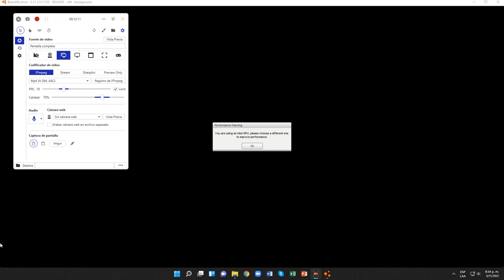BeamNG.drive (Pruebas contrarreloj) (Chevrolet Silverado (2014) [4x4 Versión])